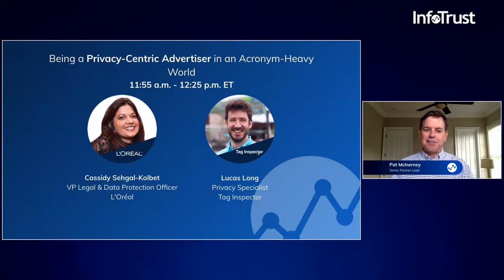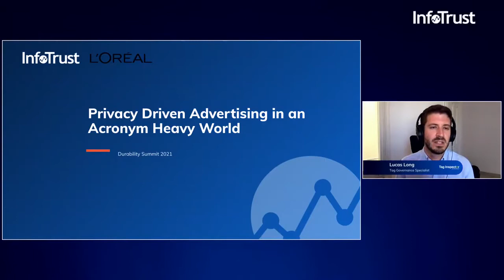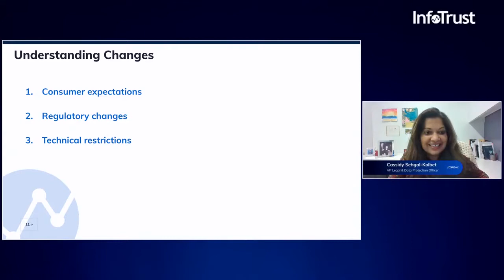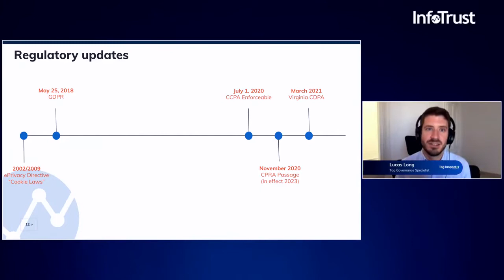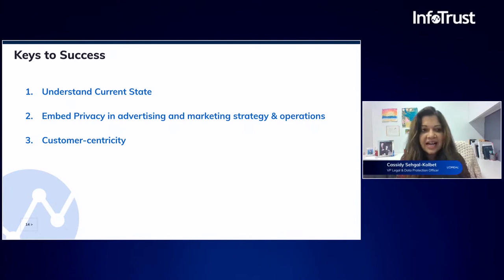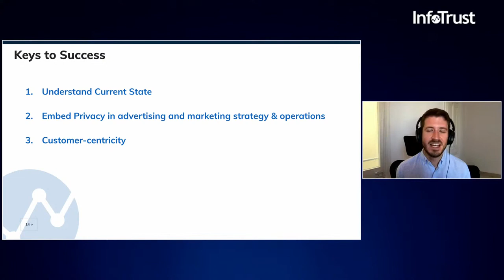Being a Privacy Centric Advertiser in an Acronym Heavy World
In today’s privacy-focused marketing landscape it feels like there is a new acronym being talked about every week. GDPR, CCPA, CPRA, PECR, FLoC, FLEDGE, TURTLEDOVE - How is one supposed to keep up with it all? In this session, we will provide an overview of the regulatory and technology changes. From there we will break it all down to some simple categories that marketers need to know. Join us as we make sense of the shifting landscape and provide a simplified framework via which to think about the new requirements and opportunities available for your organization.